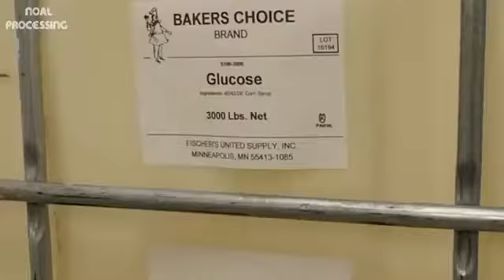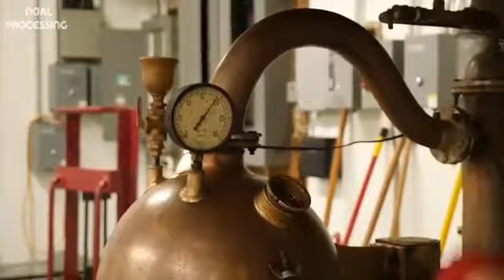ロリポップの製造方法 - ボールロリポップ製造工場